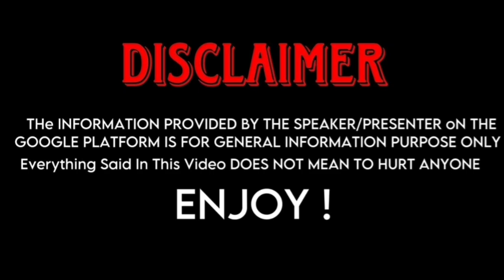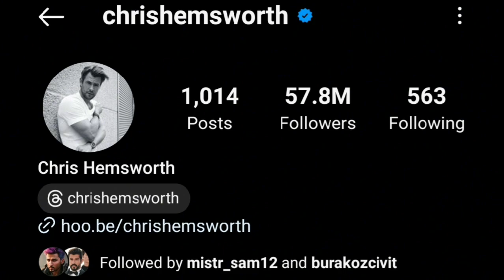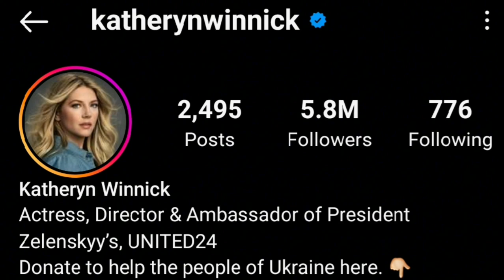Chris Hemsworth (Thor) Vs Katheryn Winnick (Vikings) Real Life Partners 2023